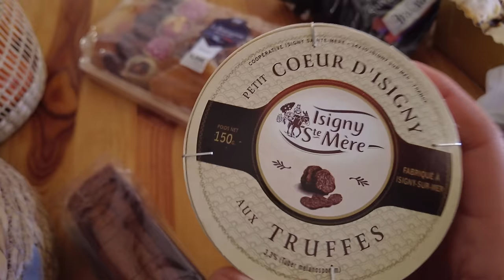Winter life in the medieval village on the French Riviera, visit Menton, tasting the snails and more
Hi, hope you all have a good time! Hope you will enjoy it! We love you all! Have a great time!